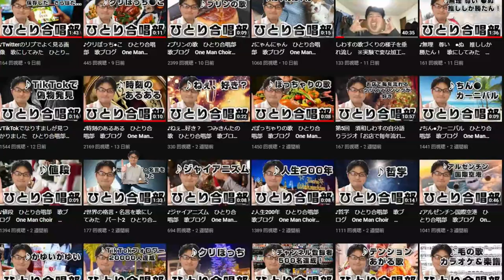♪もう1月中 正月休みでよくない？ ショートミュージック 歌ブログ 一発芸 須和しわす Short Music. Loop Music.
よくね？

※YouTube限定動画です！TikTokでは観れないぞー

の作者
ばんばん拡散しちゃってください

応援よろしくお願いします、めざせ登録者1000人

須和しわす
I make short music and loop music.